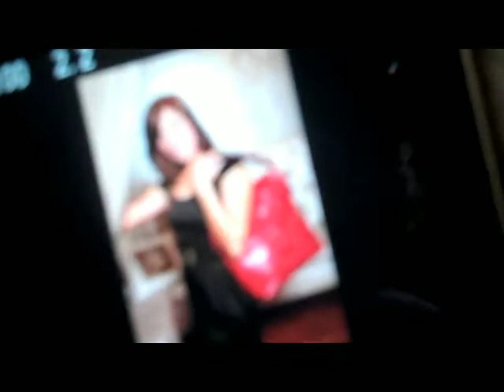January/ February RSVP Magazine Shoot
Kim Box Photography's Josh Moates